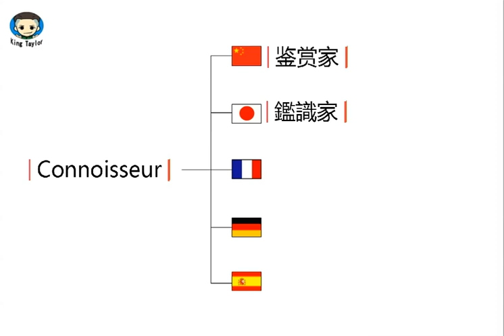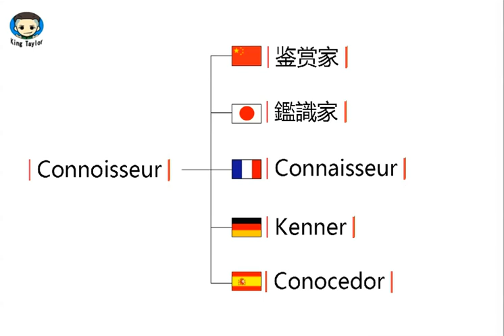How to pronounce Connoisseur in German，French，Japanese，Chinese and Spanish